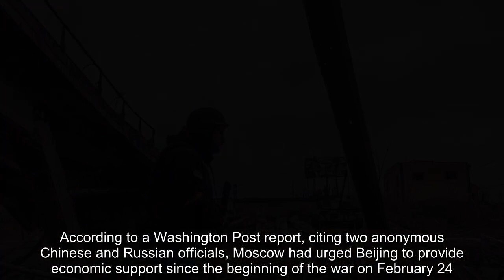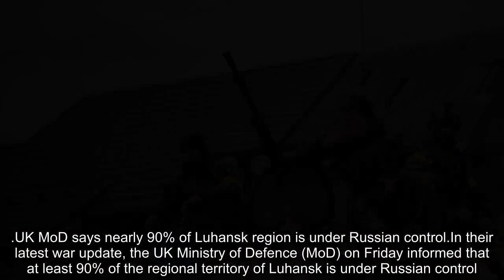AU Chief Meets Putin, Says Sanctions Against Moscow Impacting Africa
Russia new
Ukraine new
Russia-Ukraine LIVE: AU Chief Meets Putin, Says Sanctions Against Moscow Impacting Africa
Russia Ukraine war has now entered day 100 with Moscow's forces reportedly closing in on the eastern Ukrainian city of Severodonetsk. US President Joe Biden has pledged "more advanced rocket systems and munitions" as the conflict continues unabated. However, Kremlin accused Washington of "adding fuel to the fire".